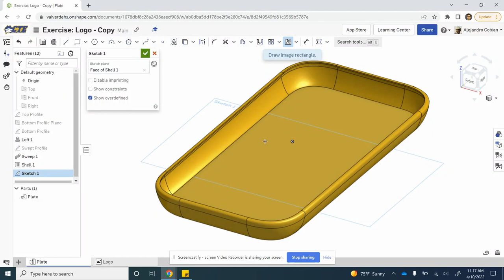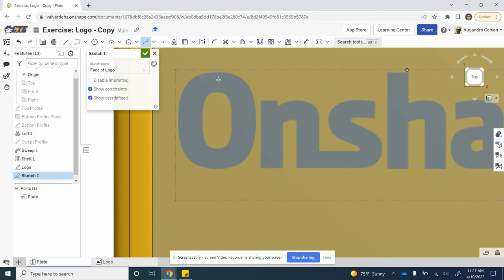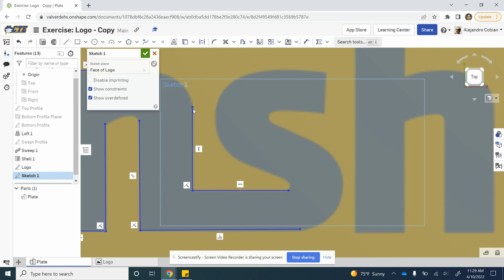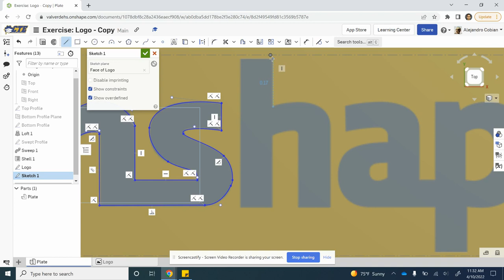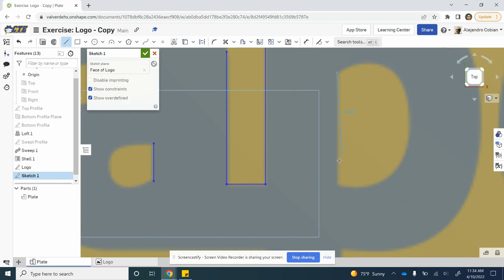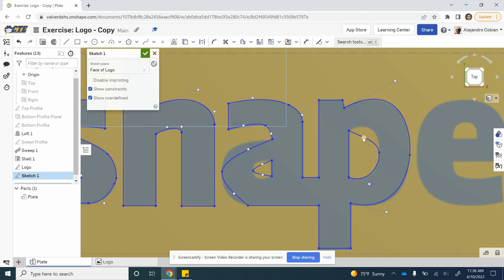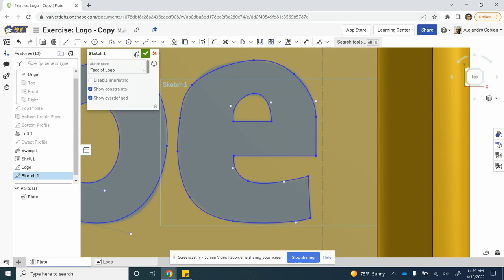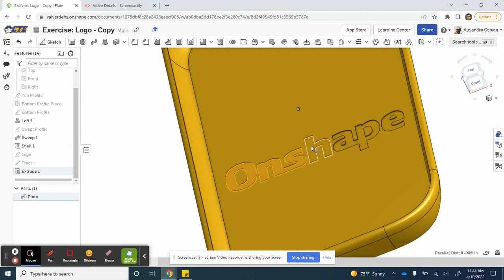Onshape Understanding Curves Exercise 2: Tracing a Sketch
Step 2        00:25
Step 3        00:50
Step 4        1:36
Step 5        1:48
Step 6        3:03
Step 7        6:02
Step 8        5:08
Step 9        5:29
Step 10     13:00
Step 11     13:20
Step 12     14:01